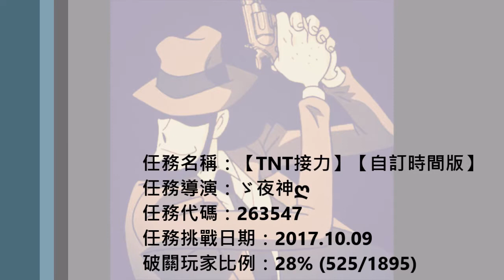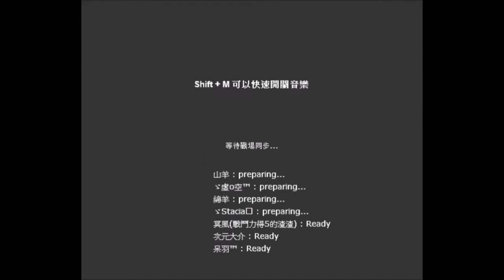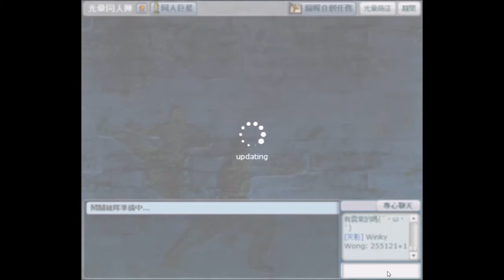【光暈戰記．U02】【TNT接力】【自訂時間版】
►【光暈戰記】【光暈同人陣特別系列】【Ｕ系列】【U02】
．影片分段：
00:00（任務U02：【TNT接力】【自訂時間版】）
00:07（第一場）
15:03（第二場）
．任務難度：３（多人初中級）
．任務名稱：【TNT接力】【自訂時間版】
．任務導演：ゞ夜神ღ
．任務代碼：263547
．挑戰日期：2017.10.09